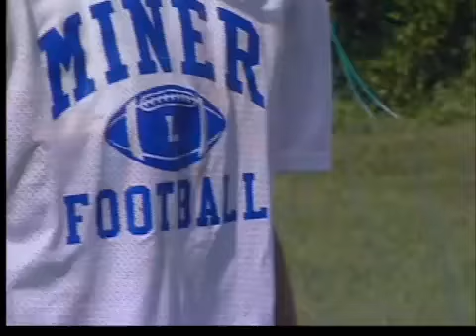Linton football preview